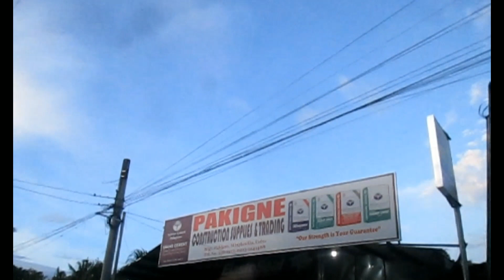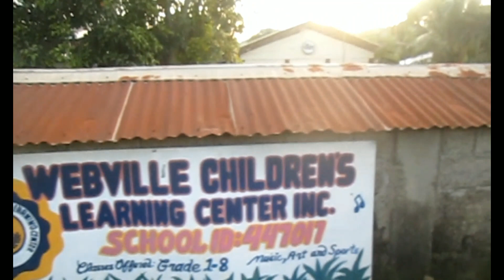Walking Exercise for Good health Part 2